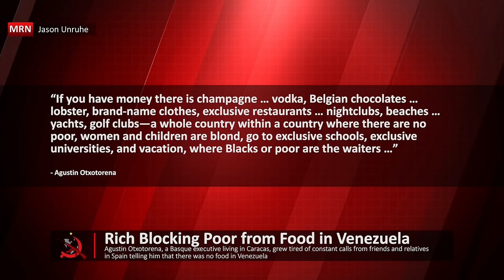Rich Blocking Poor from Food in Venezuela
Agustin Otxotorena, a Basque executive living in Caracas, grew tired of constant calls from friends and relatives in Spain telling him that there was no food in Venezuela.